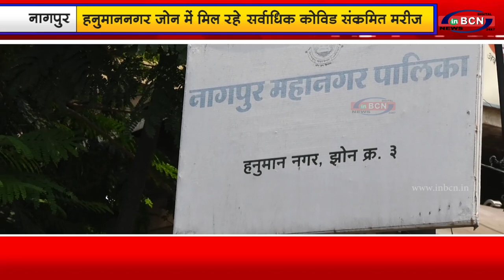हनुमाननगर जोन में मिल रहे सर्वाधिक कोविड संक्रमित मरीज...INBCN News